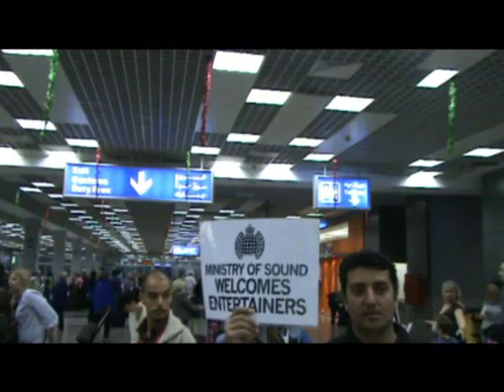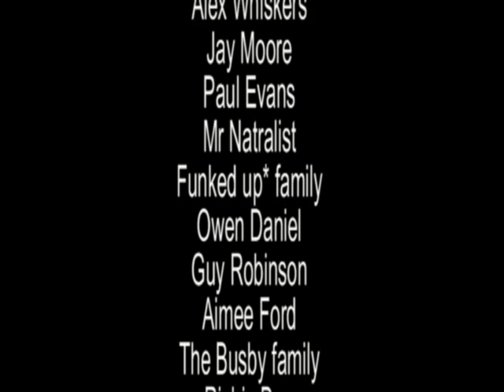Dirty Smart DJ adventures PART 2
The UK's leading Dance music clothing label follows the hottest young DJ Joshua Roberts on his December tour, showing plenty of never before seen footage and catching up at some of the worlds coolest party locations!

Produced by Buzz Busby and narrated by Kieron Bain.